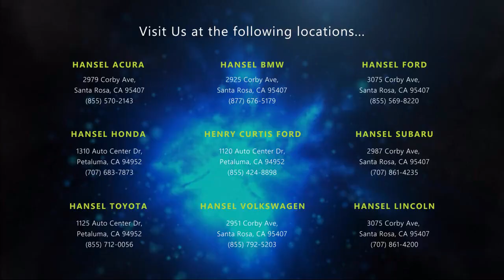2017 Subaru Outback 2.5i Sport Utility Santa Rosa Rohnert Park Petaluma Sebastopol Windsor Cota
2017 Subaru Outback 2.5i Sport Utility Stock Number: SU220928A Vin:4S4BSANC4H3381059.

Hansel Subaru
29887 Corby Avenue